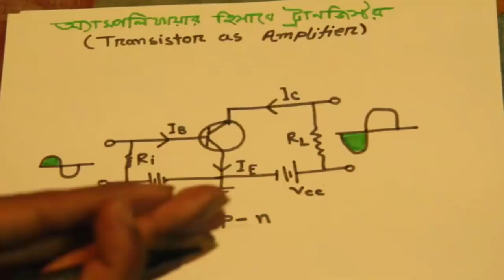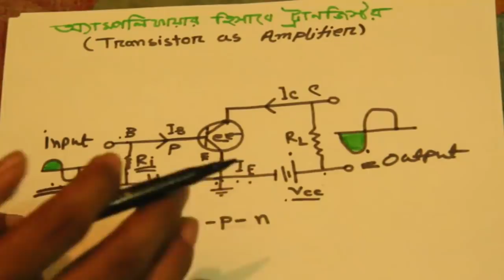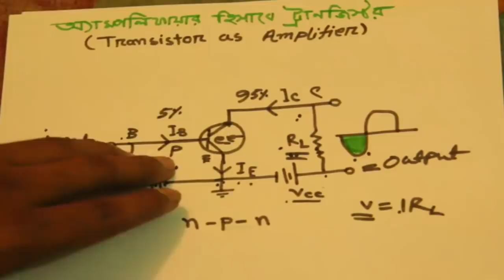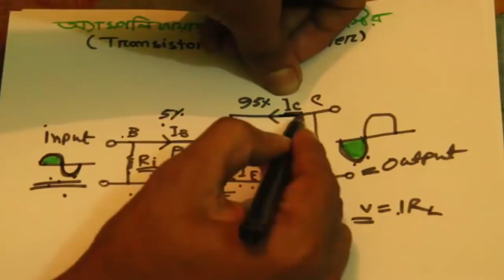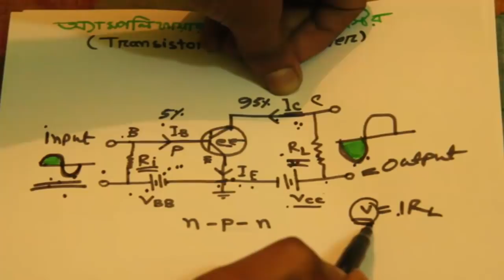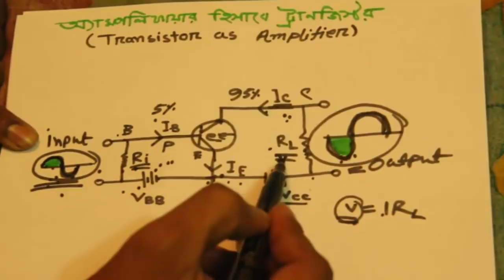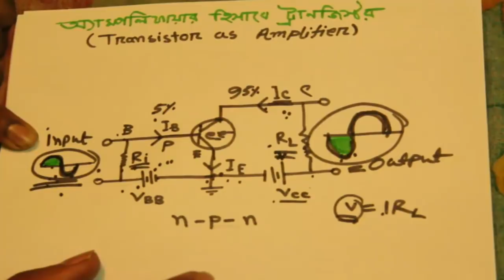Transistor as Amplifier | বিবর্ধক হিসাবে ট্রানজিস্টর | HSC Physics BanglaTutorial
HSC physics students will be very benefited by this bangla tutorial. Happy School always try to present a easy method to understand in a sort time ,here we discuss about parallel combination which is very important in combination of cells and it is very important in Current electricity. Its very helpful for physics.

Course Teacher:
Oleik Roy

Course Teacher:
Oleik Roy